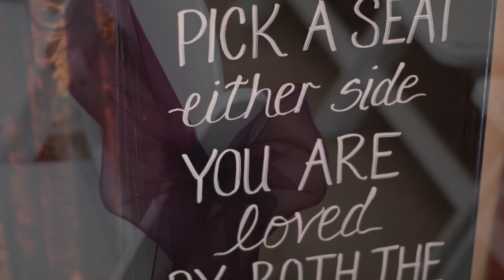Cosette & Jordan Video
HI DEFINITION WEDDING SHOT WITH CANON MARK IV AND 50MM 1.2L LENS.